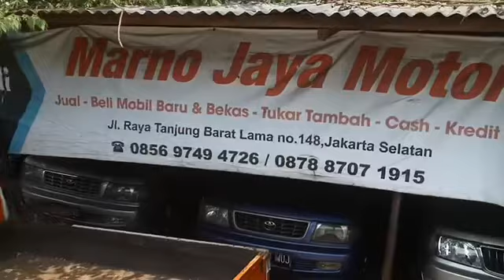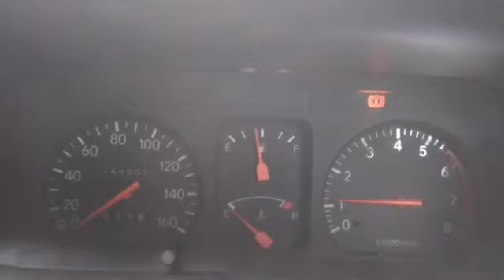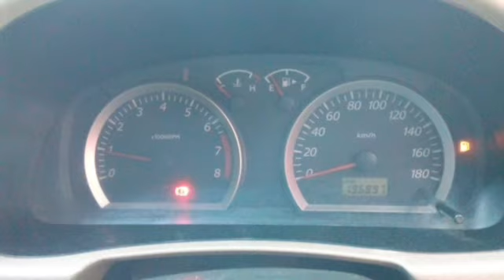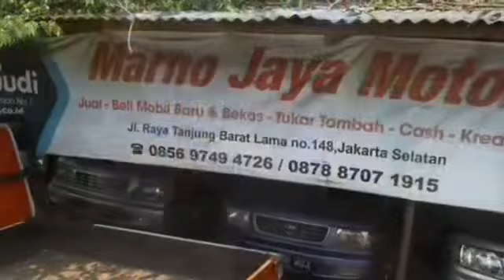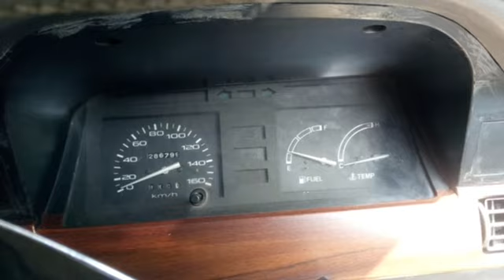MARNO JAYA MOTOR MERDEKA | 17 August 2021